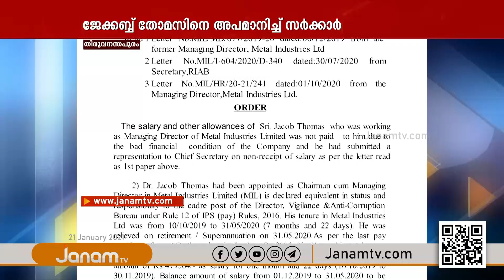മുൻ ഡിജിപി ജേക്കബ്ബ് തോമസിനെ അപമാനിച്ച് സംസ്ഥാനസർക്കാർ